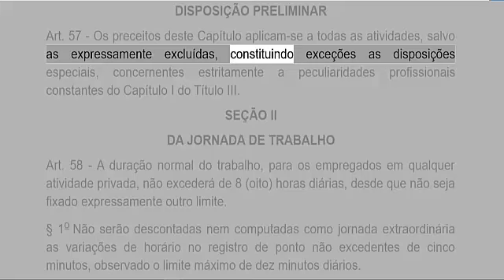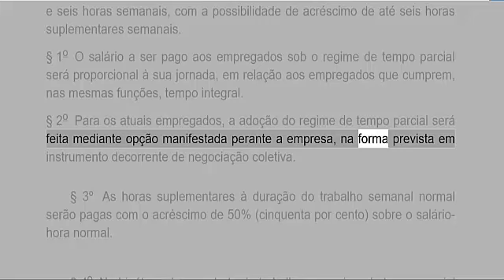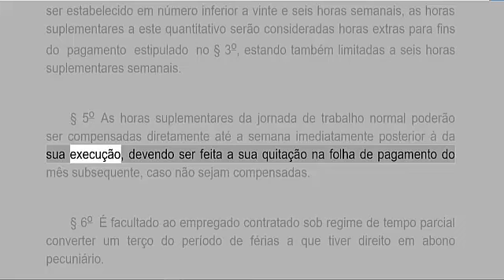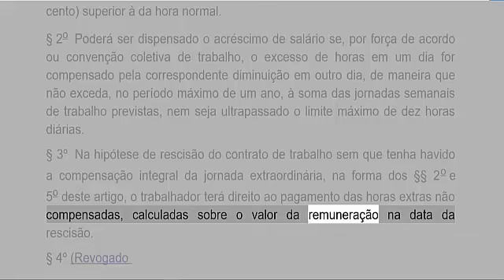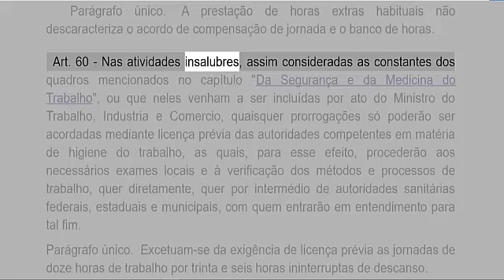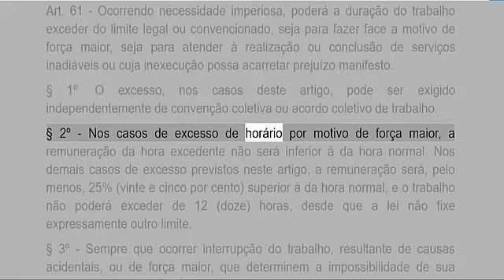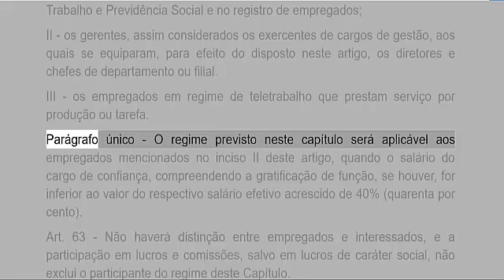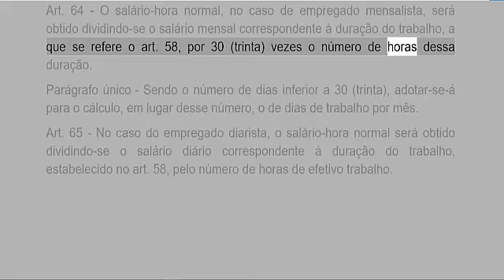CONSOLIDAÇÃO DAS LEIS TRABALHISTAS (CLT) - arts. 57 ao 65 ATUALIZADO 2024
Consolidação das Leis Trabalhistas (CLT) em áudio dos arts. 57 ao 65 (DA DURAÇÃO DO TRABALHO, DA JORNADA DE TRABALHO) atualizado! Bora estudar!😏⚖📖